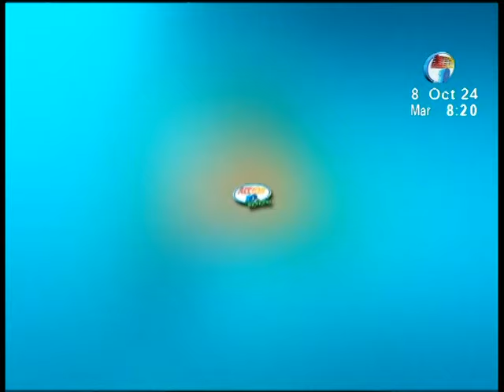Lesiones benignas en las mamas:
La mayoría de las lesiones mamarias no son cancerosas y tienen tratamientos efectivos disponibles.

Noticias - Canal 10 Nicaragua